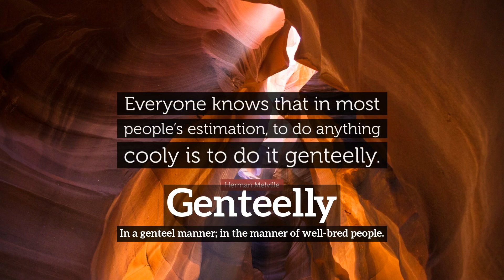How Does Genteelly Look? | What is Genteelly? | How to Say Genteelly in English?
Learn how to pronounce genteelly with Imago Spectrum.

What is genteelly?
How does genteelly look?
How to say genteelly in English?
What does genteelly represent?
What is the defintion of genteelly?

Imago Spectrum allows you to easily memorize common English words and phrases by joining visual and auditory learning environments into a short video. Focus on the images and repeat genteelly several times for best retention results.

In this video we are speaking the word, genteelly. Do take note of how genteelly is spelled.
The definition of genteelly is listed below the word in the video.
Genteelly:  In a genteel manner; in the manner of well-bred people.